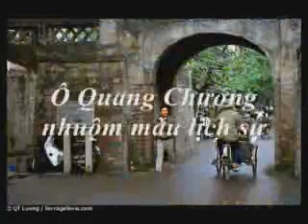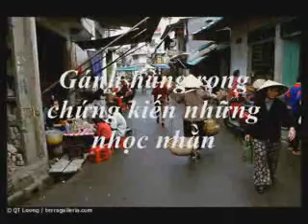Hà Nội xưa và nay, 1010 - 2010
Hà Nội